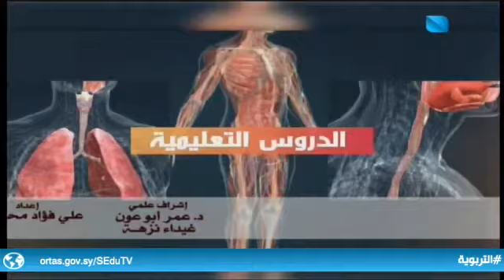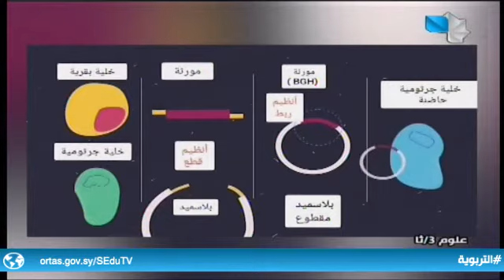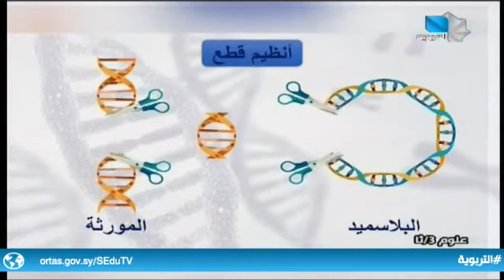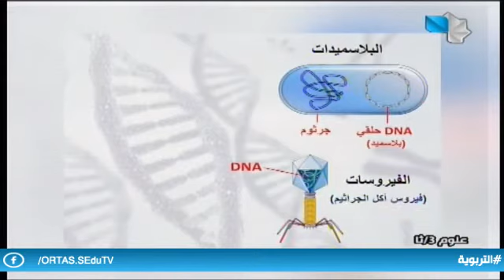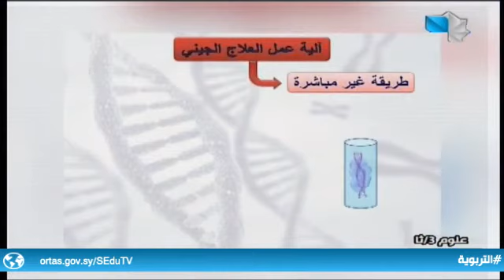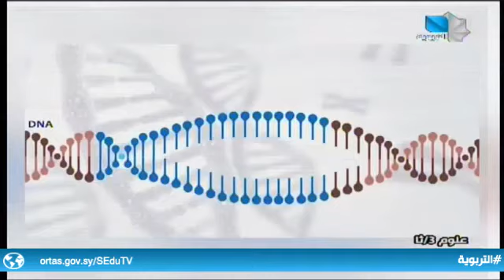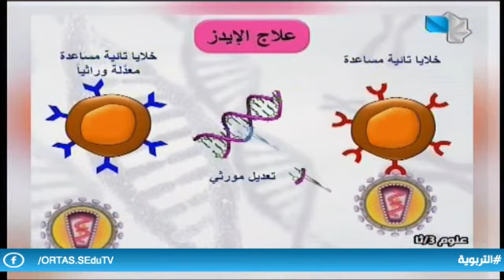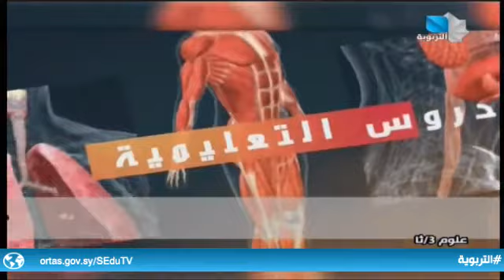دروس تعليمية/الثالث الثانوي العلمي - علوم (هندسة وراثية) 1.5.2022